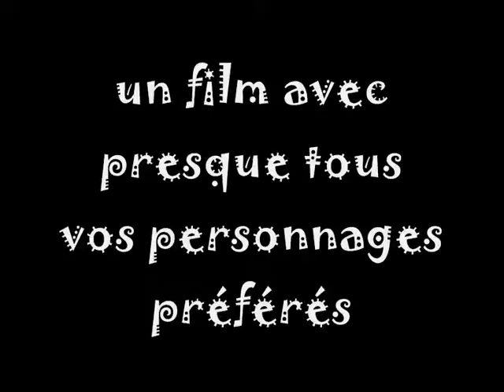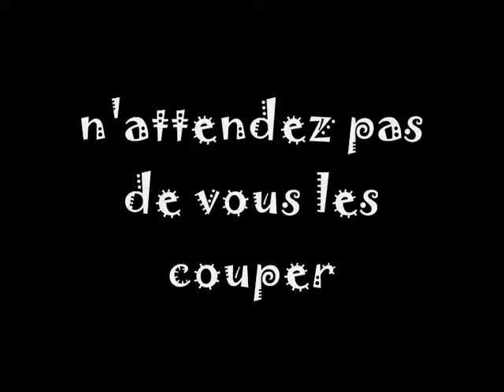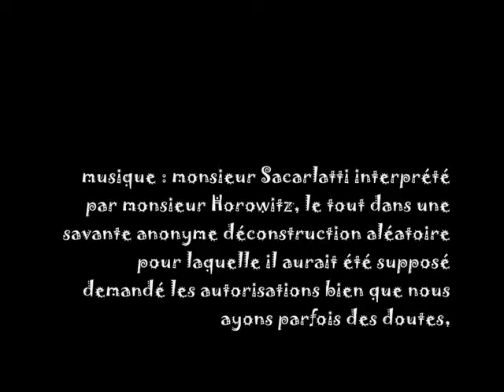lesburkascheveuxIII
manuelle yerly présente "les burkas cheveux, bande annonce"